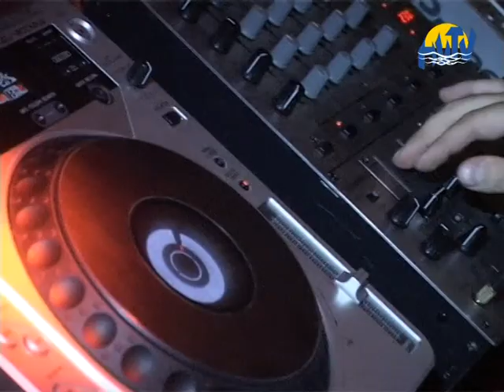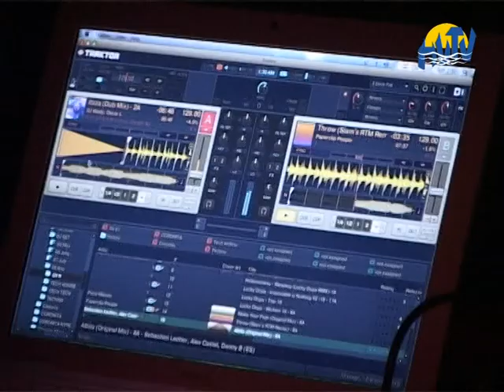Ünnepi fürdőbál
HVTV
szerkesztő-riporter: Komócsin Gergő
operatőr-vágó: Nagy Zoltán Viktor

Nagy siker volt a szoboszlói strandon a szezonzáró ünnepi
fürdőbál. Ez nem is csoda, hiszen az X-Faktor legutóbbi
felfedezettjei szórakoztatták a közönséget.